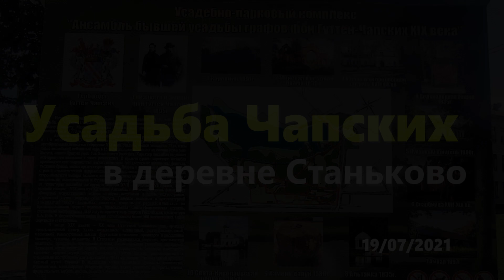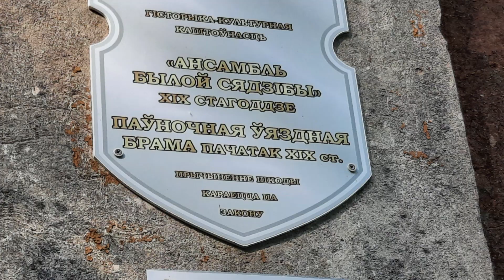Усадьба Чапских в деревне Станьково. лето 2021 года.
Остатки усадьбы и парка Чапских в деревне Станьково. Лето 2021 года.